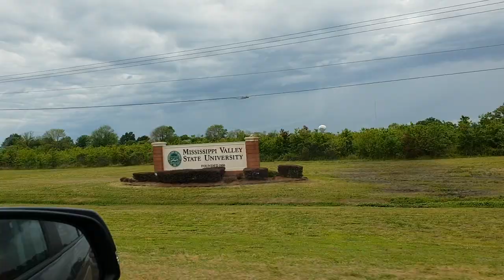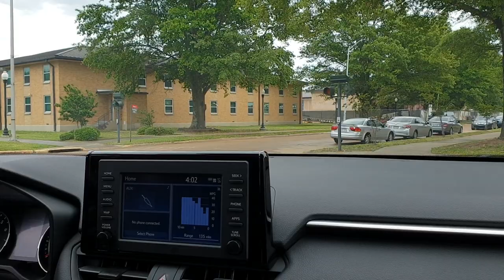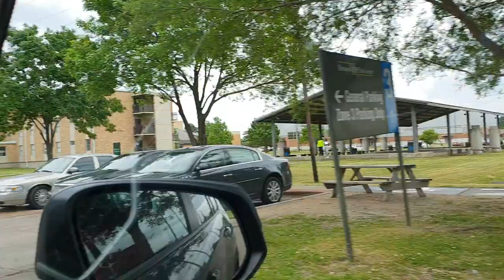Welcome to my ALMA MATER: MISSISSIPPI VALLEY STATE UNIVERSITY!!